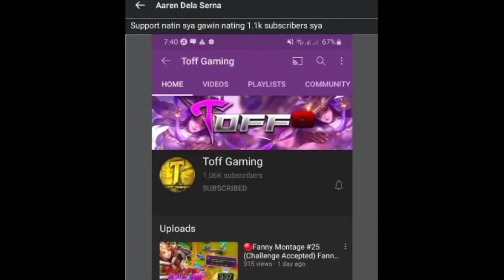TRIO WITH UMLs PH + MANIAC | MLBB